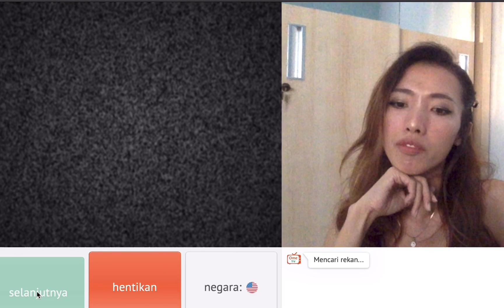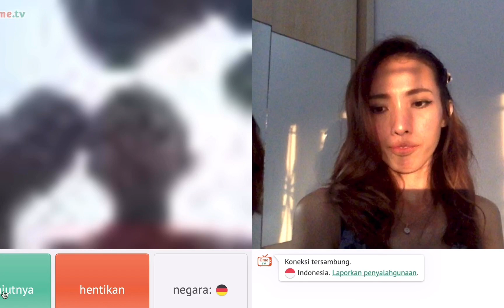PERTAMA KALI MAIN OME.TV || DI SANGKA YOUTUBER !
Terimakasih.